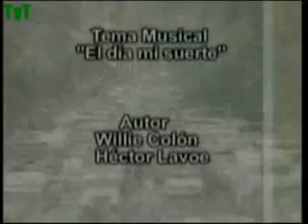Guerra De Mujeres Cap 43 Parte 4-4